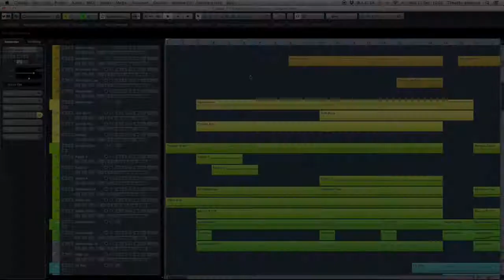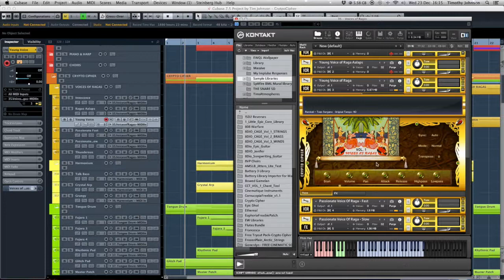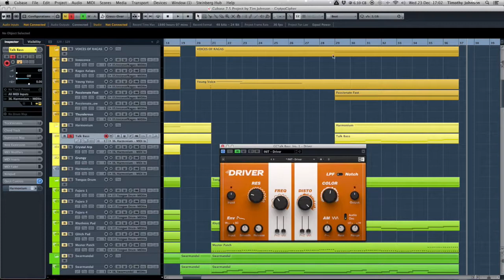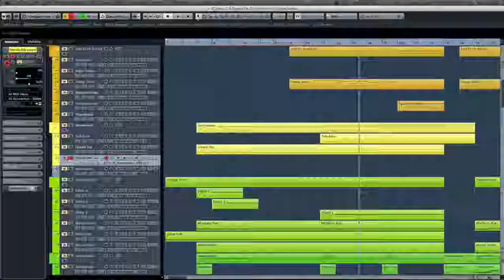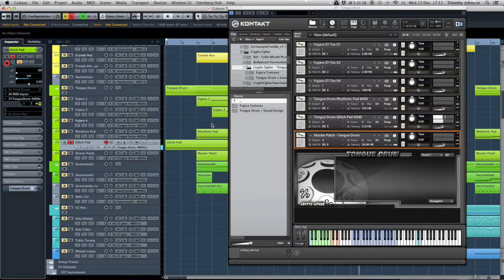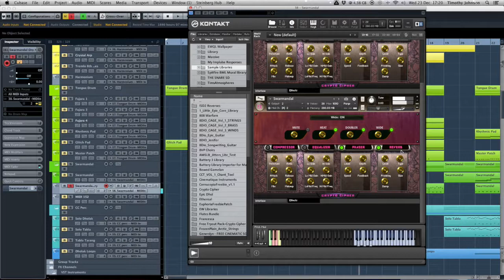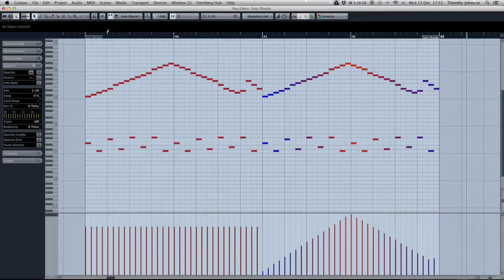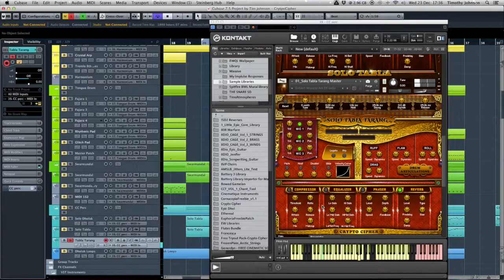Indian Instruments Vst Plugins | Crypto Cipher Action Walkthrough | Tim Johnson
Tim Johnson Demo Walkthrough of Indian Samples Instruments by Crypto Cipher

About the Company  - Crypto Cipher is young and developing company who is promoting Indian Classical Art in the the field of Music technology creating advance Indian Instruments Vst Plugins for Music Composers.

Kindly Visit the links below and know more about the company.
Indian Sampled Instruments | VST, AU, AAX ,Kontakt Instruments  for Music Producers

Our Kontakt-based sample instruments have been designed with the aid of unique, highly engineered techniques. Needless to say, modern music composers will find them extremely advantageous in creating background score for television/films and games without running through the conventional process.

Our Online recording services are Remote Recording Sessions on demand which include variety of Rare Indian instruments. It is an effective way to get top-notch Indian artists for quality recording sessions

A Hang-out place where any music lover can come to spend some time and feel relaxed with Indian Ragas. We are promoting Indian musical art by filming various rare instruments of India.“Performances” on Crypto Cipher is a “Non-Profit Section” focusing on exotic Indian sounds just for fun and love towards these rarely heard sounds